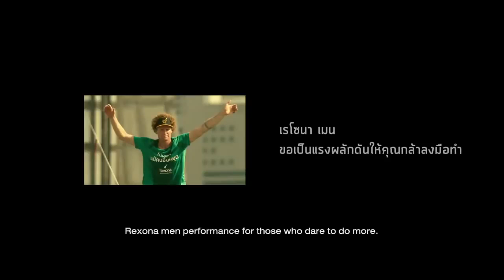Inspiration คลิปที่ดูแล้วสร้างแรงบันดาลใจ ให้คุณสู้กับความกลัว และ ไม่ท้อถอย